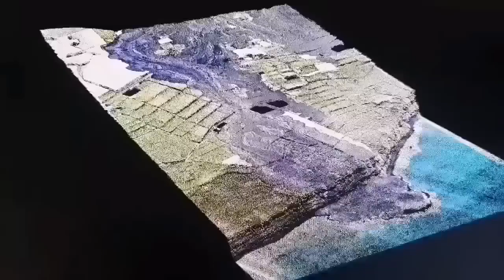Saving Grindavik: Pumping Sea Water On Lava, Iceland Fagradalsfjall Litli-Hrútur Volcano Magma